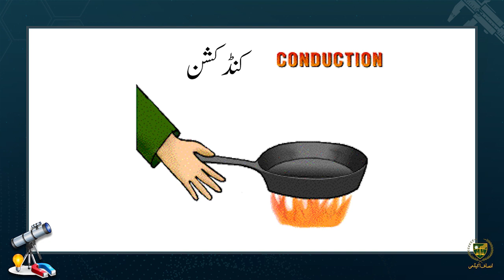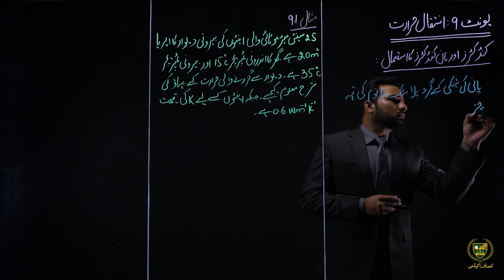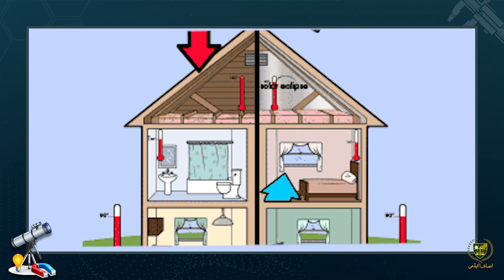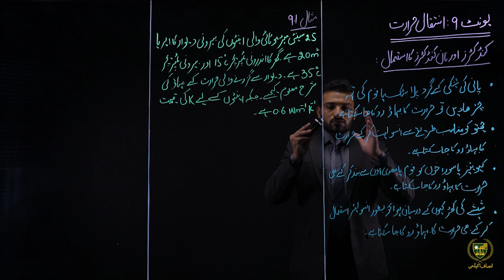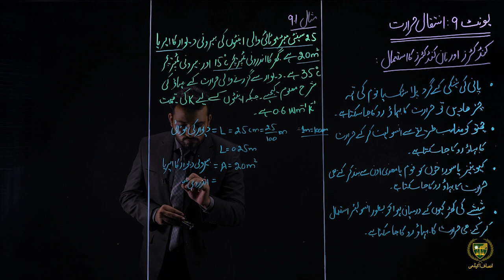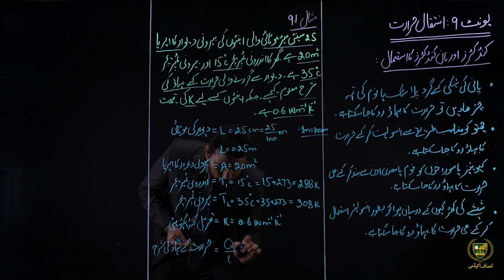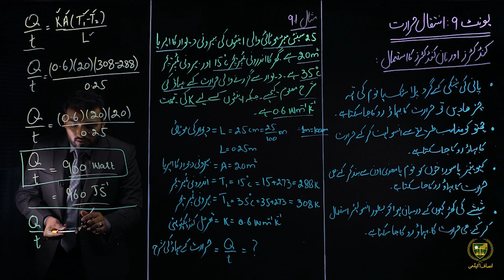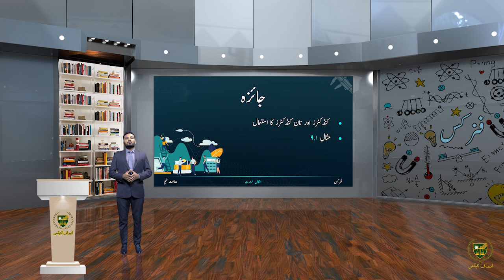9th phy chapter 9 Lecture 9.2||کنڈکشن